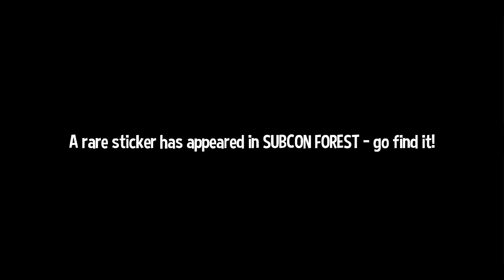A Hat in Time - 21 - exasecond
this is a pretty good summary of what it would be like if I played a horror game. it wouldn't be very marketable